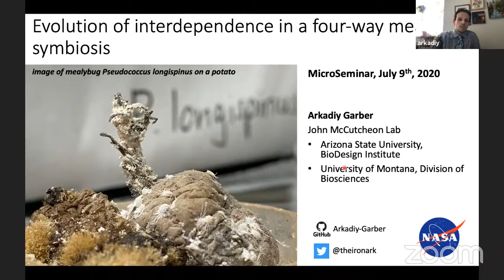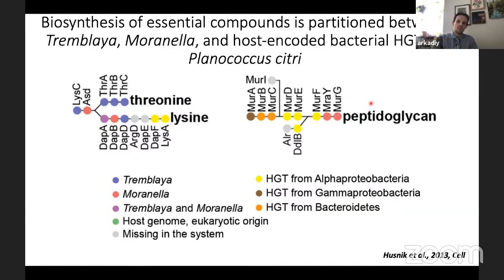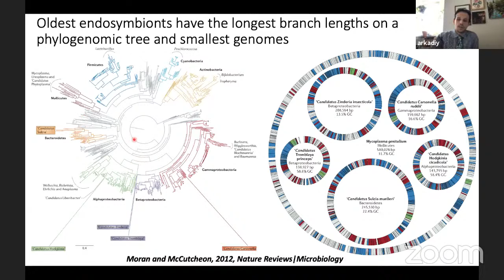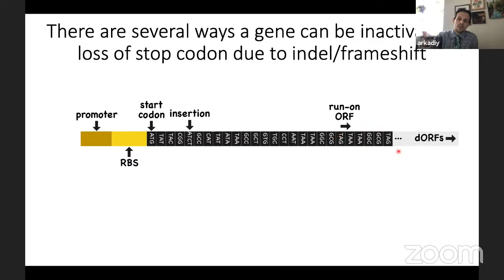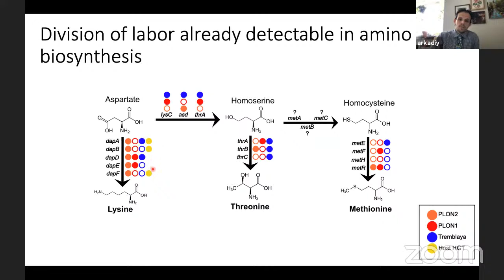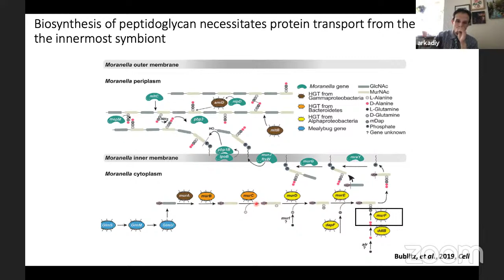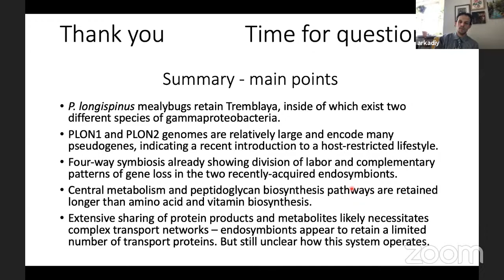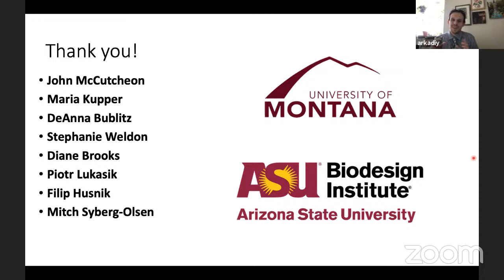Arkadiy Garber: Extreme genome decay in young endosymbionts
Extreme genome decay in young endosymbionts